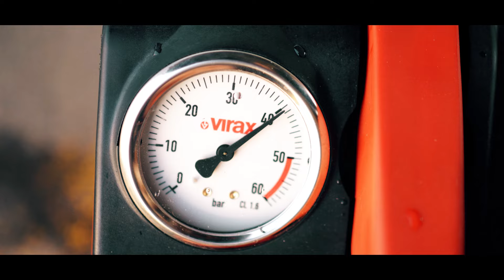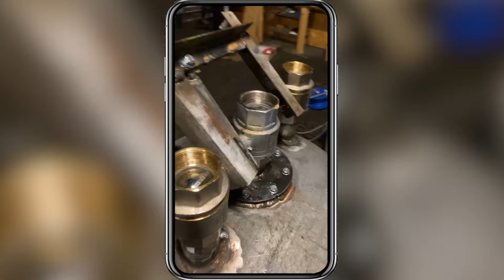Unsere selbstgebaute RAKETE fliegt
Unser Rakete fliegt schonmal viel besser als das letzte Mal!
Jetzt sollte es nur noch an der Rampe liegen, dass man sich noch nicht darauf setzen kann. Im nächsten Video bauen wir sie nochmal komplett neu. Wir haben noch einige Ideen, wie wir die Rakete weiter verbessern können und können es kaum abwarten weiter an ihr zu bauen :)

Bis bald
Johannes, Daniel und Julius

Werbung
Für alle, die sich vorstellen können, Technik zum Beruf zu machen und für alle, die noch nicht sicher wissen, wie es nach der Schule weitergehen soll, gibt es jetzt etwas Neues: Eine virtuelle Messe für Technikberufe und Technikstudiengänge – die TechTalents (27.09. bis 01.10.)

Ihr könnt mir am Montag den 27.09. von 17 bis 18 Uhr live Fragen stellen. Ihr könnt Fragen zu alten Projekten stellen und was euch sonst noch so einfällt. an und seid am Montag um 17 Uhr live dabei. Ich freu mich auf euch :)

Worum geht’s bei TechTalents?
TechTalents bringt junge Leute, Technik-Unternehmen und (duale) Hochschulen zusammen. In knackigen virtuellen Talks kriegst du jede Menge Berufs- und Studieninformationen auf die Ohren. Unternehmen und Hochschulen präsentieren sich, zeigen ihre Möglichkeiten, geben Einblicke in den Alltag und stehen dir zum Chatten zur Verfügung.
Was auch immer gerade dein nächstes Ziel ist – Haupt-, Realschulabschluss oder Abi – hier findest du die passende Inspiration für Dich und Deine Zukunft. Vielleicht sogar direkt deinen Ausbildungsplatz oder dein (duales) Studium!
Ziel von TechTalents ist, dass du hinterher besser beurteilen kannst, ob eine Ausbildung oder ein Studium im technischen Bereich etwas für dich ist.
27.09. bis 01.10. auf TechTalents.de
Unser Shop
Unser Equipment
360-Grad Kamera (a)
Drohne (a)
Unsere Musik für die Videos
Schreibt gerne eure Ideen in die Kommentare, wie wir unsere Rakete noch verbessern können, damit wir bald SPACE X Konkurrenz machen können :).